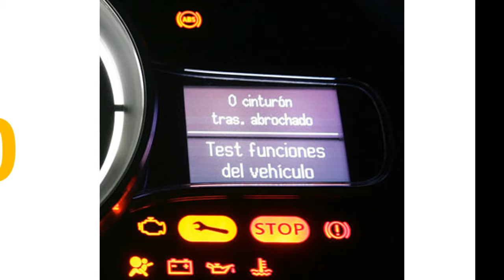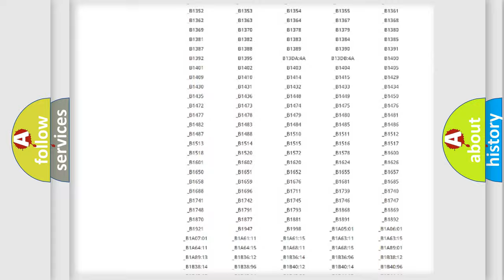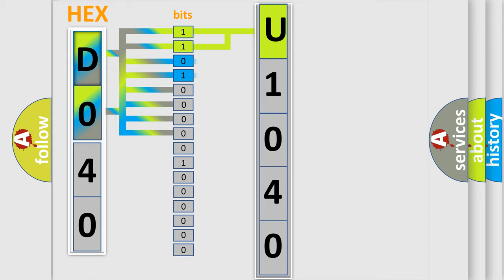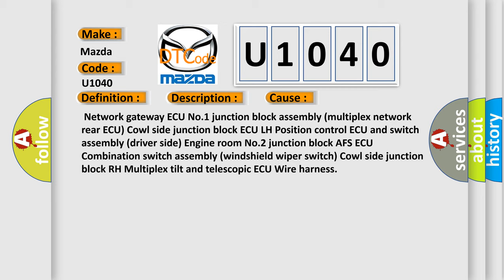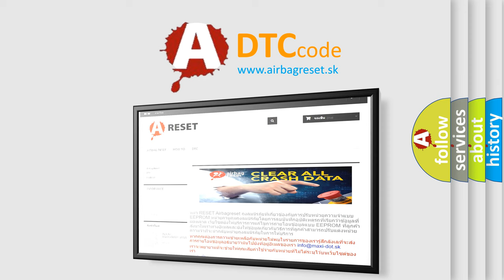DTC Mazda U1040 Short Explanation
Contents:
0:21 Basic DTC analysis according to OBD2 protocol standard.
1:48 Insight into programming
2:58 A diagnostically understandable description of the Diagnostic Trouble Code
3:05 Basic error definition

Make:
Mazda
Code:
U1040
Definition:
Short to GND in Light System Communication Bus Malfunction
Description:
Light system communication circuit and body ground short.
Cause:
 Network gateway ECU No.1 junction block assembly (multiplex network rear ECU) Cowl side junction block ECU LH Position control ECU and switch assembly (driver side) Engine room No.2 junction block AFS ECU Combination switch assembly (windshield wiper switch) Cowl side junction block RH Multiplex tilt and telescopic ECU Wire harness